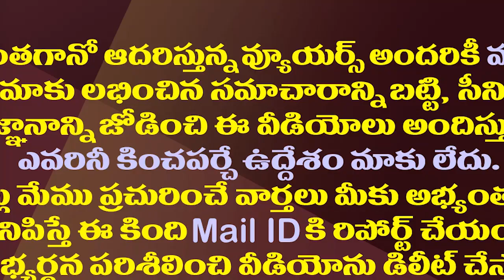జగన్ భారీ స్కెచ్..స్థానిక ఎన్నికలతో తిరుపతి ఉపఎన్నికకు లింక్| YS Jagan Sketch For Local Elections